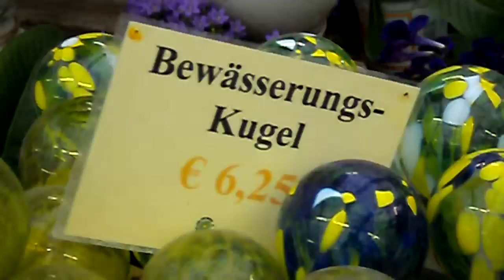ERding BR Sportwahl 002